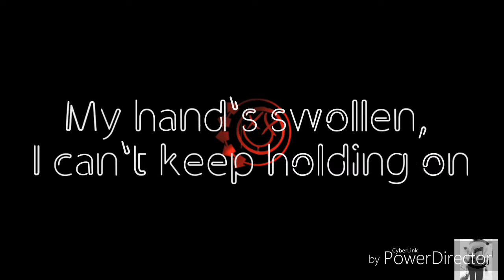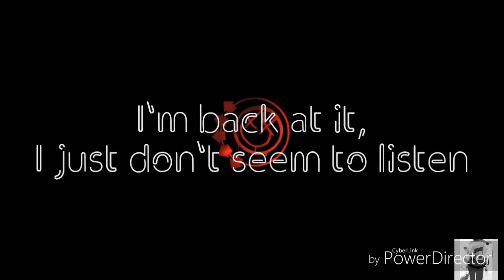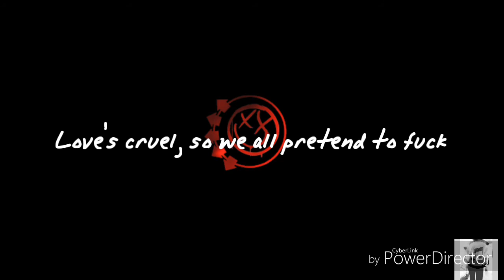Blink 182 - Love is dangerous lyrics video HD